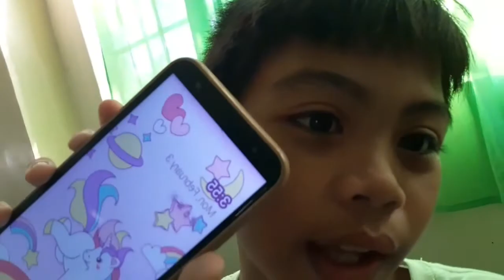Short Classroom Vlog | Philippines🇵🇭 | Clyde Zoien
Clike The Bell Button For More Updates